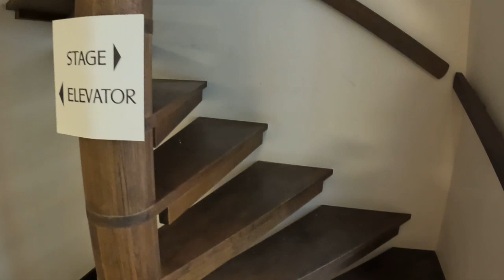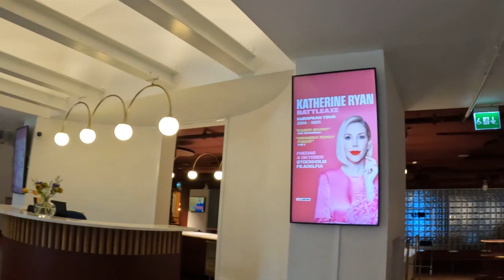Tubular Bells 50th Anniversary European Tour Feb-March 2024 Stockholm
Next episode of Jay Stapley's vlog of the Tubular Bells re-imagined by Robin A Smith European tour from Stockholm: this includes a rig rundown of Jay's guitars, some late-night tour-bus art bollox and a long walk in the forest.
Mike Oldfield does NOT appear in these videos.

00:00 Stockholm venue walkthrough
04:55 walkntalk inc Oslo gig review
08:27 Wrapping and Art Bollox on the bus
11:25 Jay guitars rig rundown
13:37 Stockholm Forest walk
16:33 tour recap inc rumination on touring as a 66 year-old.